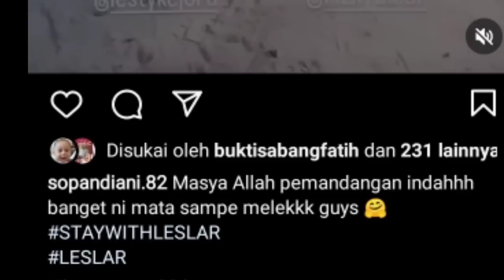MOMEN NAIK ATV LESLAR DI ASHA RESORT TUAI PUJIAN PAPA BI UNGGAH INI DI STORY